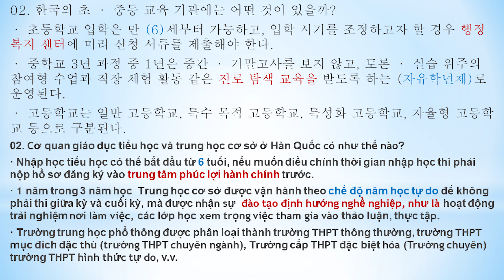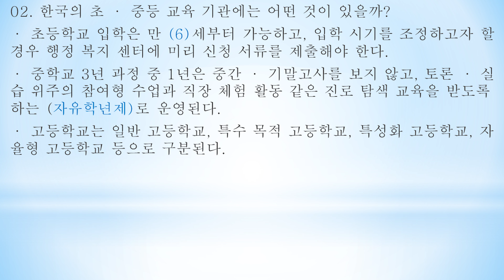10과: 초 · 중등 교육Giáo dục tiểu học và trung học - Nghe, dịch 주요 내용정리 [SÁCH MỚI 2021] KIIP LỚP 5 기본 50H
[SÁCH MỚI 2021] KIIP LỚP 5 기본 50H - 사회통합프로그램
Nghe, dịch 주요 내용정리
 Tìm hiểu các thông tin về Hàn Quốc thông qua chương trình hội nhập xã hội Hàn Quốc lớp 5 50 giờ dành cho người nước ngoài.
10과: 초 · 중등 교육
Giáo dục tiểu học và trung học